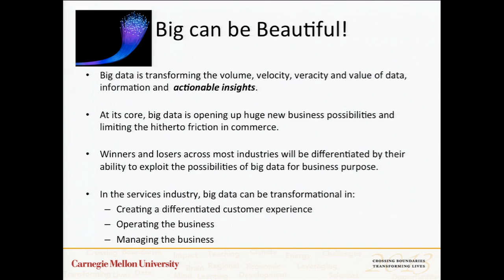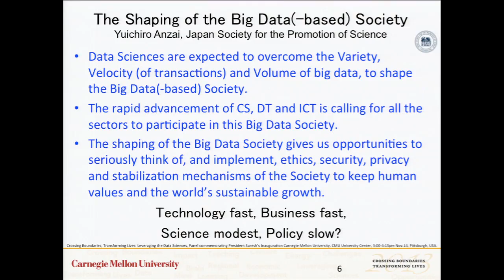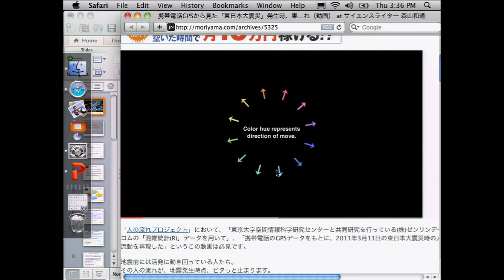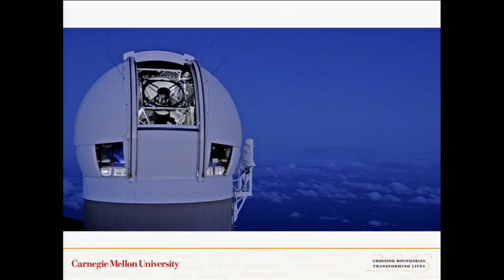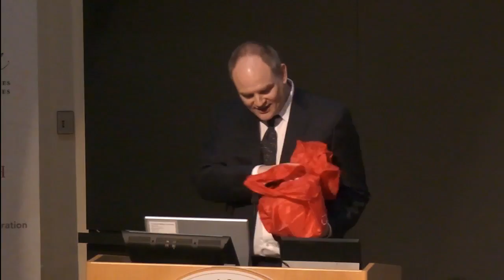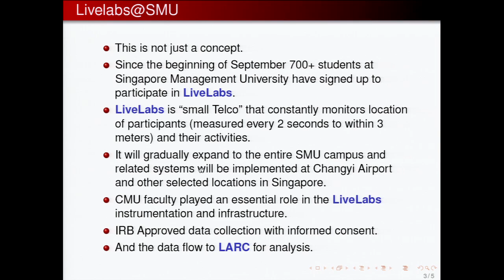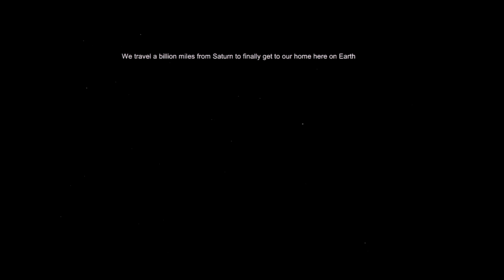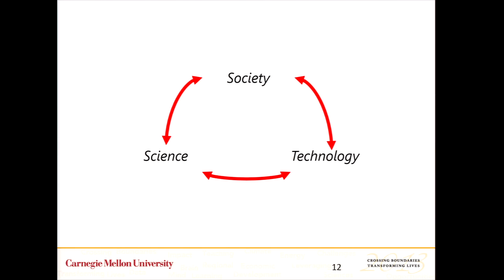Symposium: Leveraging the Data Sciences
Data Science involves the design and collection of large-scale data, as well as instrumentation, protection and analysis of the data. As such, it draws on a number of disciplines and sciences — the social sciences, to understand data about people, their behaviors, and the decisions they make; operations research and the statistical sciences, including machine learning to conduct large-scale analyses and draw inferences from them; and the computing sciences, to provide the principles that guide data management and design of distributed systems.

This panel provides a glimpse into exciting data science research and development activities at leading technology firms, into research initiatives in this area from both a US and an international perspective, and into the unique Carnegie Mellon multi-disciplinary approach to research and education as it pertains to data science.

Opening Remarks: Subra Suresh, Carnegie Mellon University
Moderator: Ramayya Krishnan, Carnegie Mellon University
Panelists:
Yuichiro Anzai, Japan Society for the Promotion of Science
Anuj Dhanda, Giant Eagle, Inc.
Stephen Fienberg, Carnegie Mellon University
Andrew Moore, Google
Jeannette Wing, Microsoft Research

Carnegie Mellon University is hosting a series of inaugural events to welcome its ninth president, Dr. Subra Suresh, including symposia and discussions throughout the inaugural year with the theme of "Crossing Boundaries, Transforming Lives."